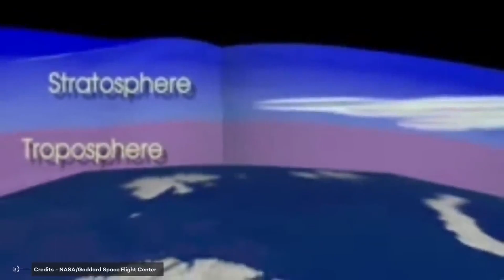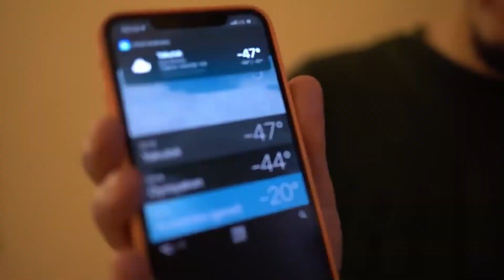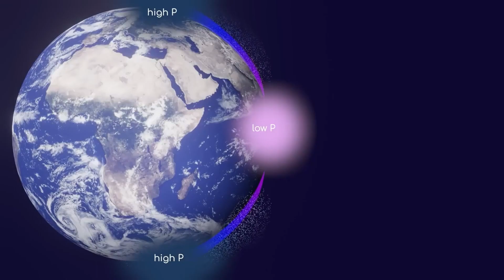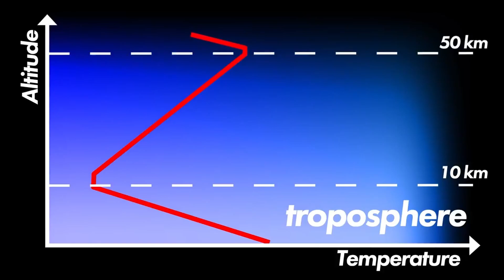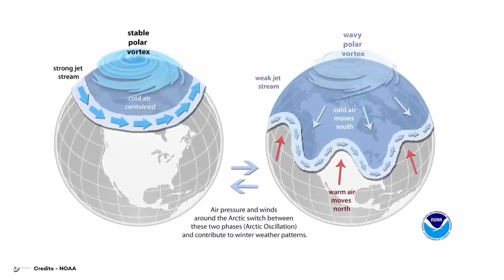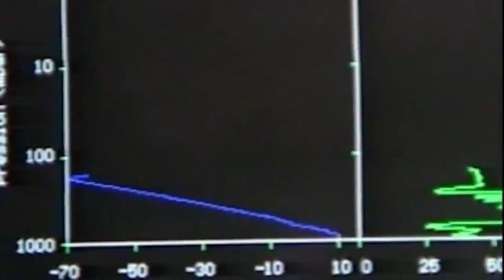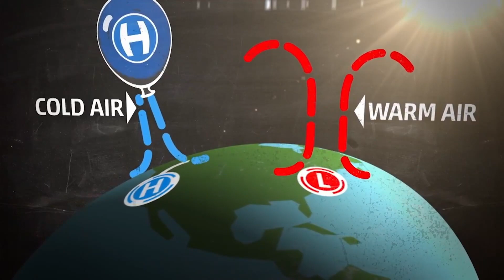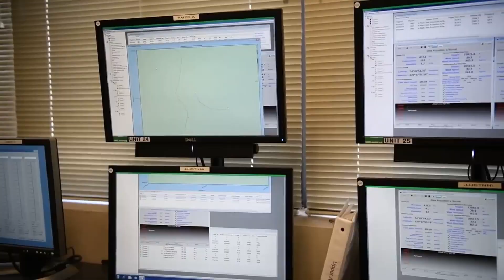Scientist REVEALS The Collapsing Of The Polar Vortex!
Welcome to Weather Collapse, where we investigate natural phenomena happening on Earth! From the most devastating tsunamis to the deadliest earthquakes ever recorded in history, we delve into the latest and most interesting natural disasters that are shaping our world. Whether you're a science buff or just looking for some mind-blowing facts, we've got you covered. Join us as we uncover the mysteries of the world around us and discover new frontiers in the fields of science and technology. Get ready for a journey that's both educational and entertaining!

1. The videos have no negative impact on the original works.
3. The videos are transformative in nature.
4. We use only the audio component and tiny pieces of video footage, only if it's necessary.